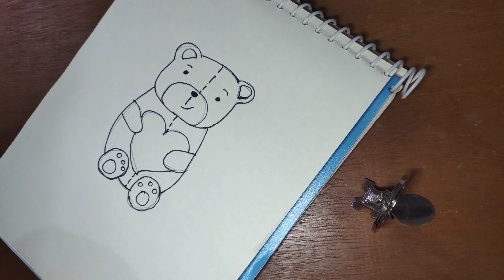How to draw a Cute Teddy Bear With Heart